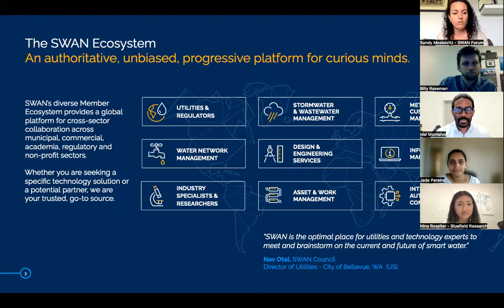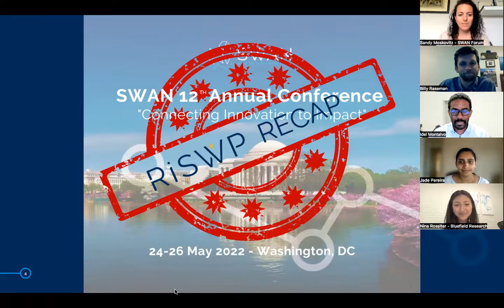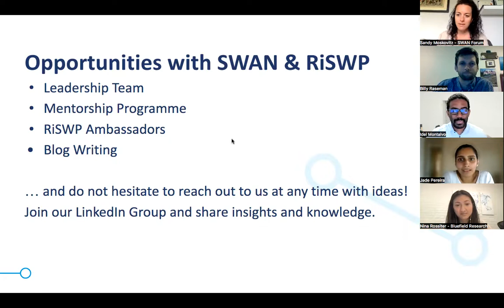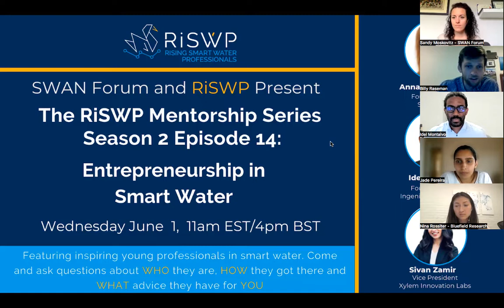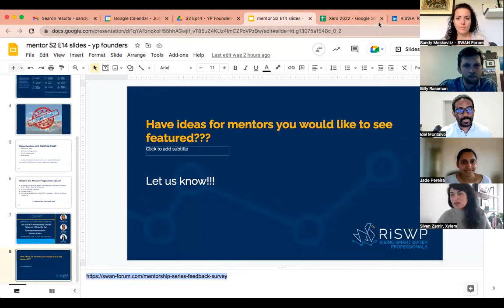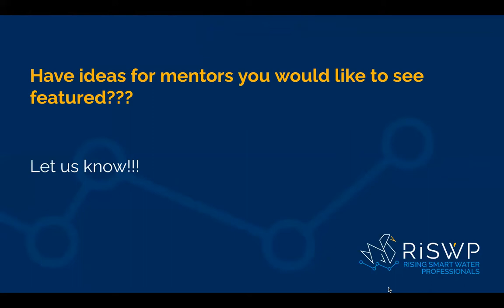RiSWP Mentorship Session - EP14: Entrepreneurship in Smart Water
This dynamic panel of young innovators featured:
-Anna Poberezhna, Founder & CEO, Smart4tech
-Idel Montalvo, Founder & CEO, Ingeniousware GmbH
-Sivan Zamir, Vice President, Xylem Innovation Lab

View all session records, career resources, and more on the RiSWP homepage